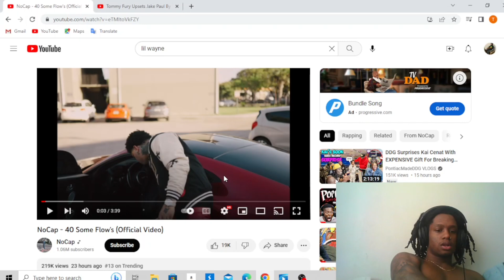NoCap 40 Some Flow’s (reaction)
Comment videos you want to see me react to on this channel.